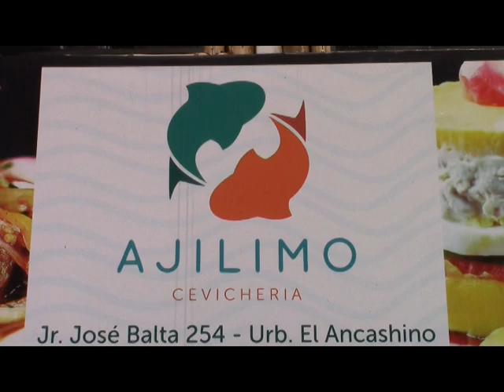JUGADORES DEL SPORT ANCASH VISITAN AJILIMO CEBICHERIA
CÁMARAS OSCAR CAPUÑAY
 DIRECCION MIKI GASOLAY
EDICIÓN EL MUÑECO DENIS CHAVEZ